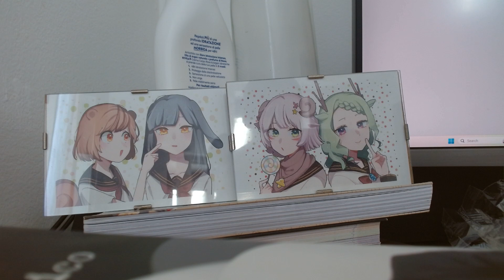Articolo 39: dalla costituzione italiana ad una costituzione anarchica.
Dalla democrazia, il potere degli stupidi, all'anarchia, l'assenza di potere degli evoluti. Analisi estremamente ironica della costituzione della repubblica italiana e appunti per la stesura di una costituzione anarchica. Articolo 39